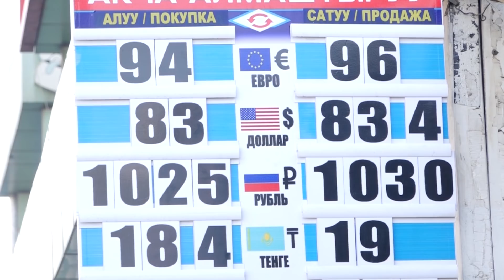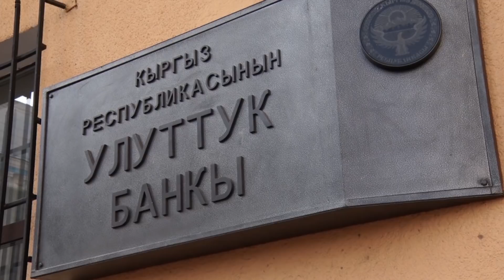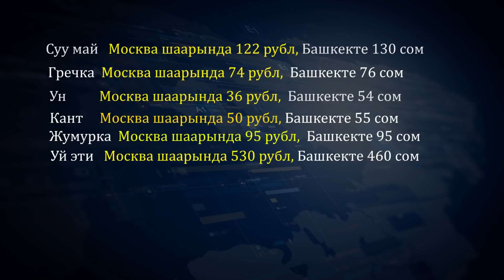Жапаровдун душманы экономикалык кризис